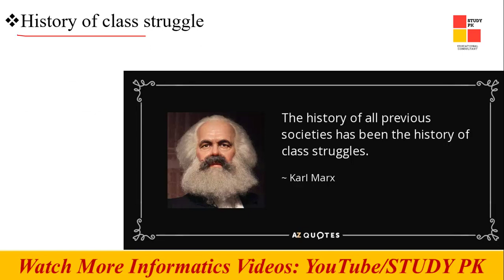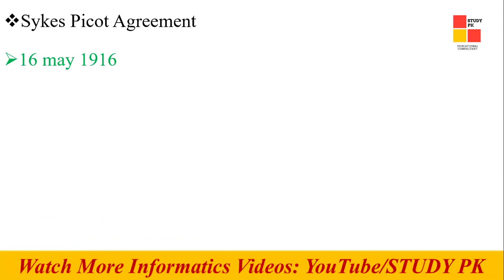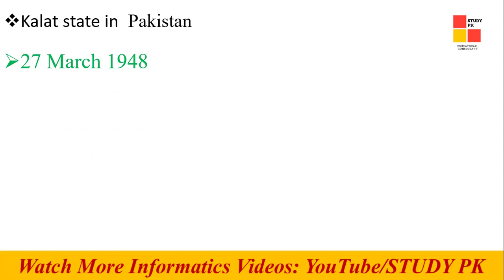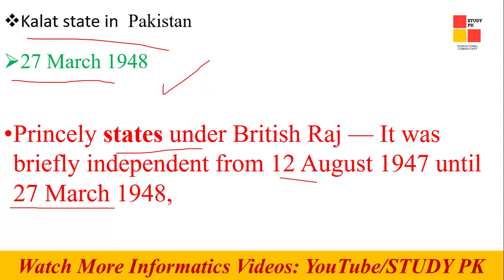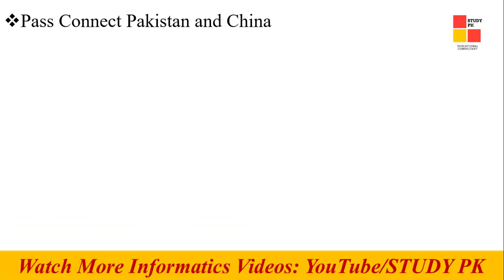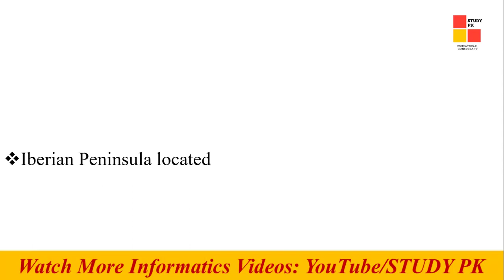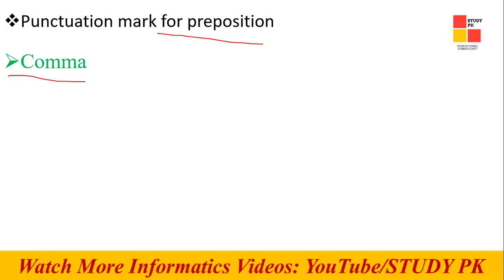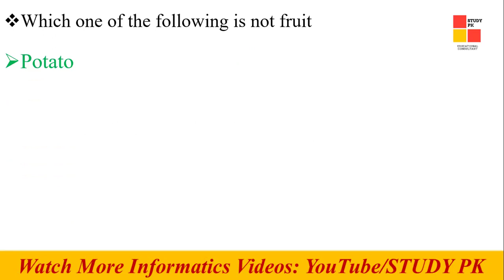PPSC Assistant Director 06-06-2021-PPSC assistant Director paper held on 06-06-2021-PPSC Past Paper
PPSCassistant-headclerkpastpaper

PPSC Assistant Director 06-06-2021 Paper Solved